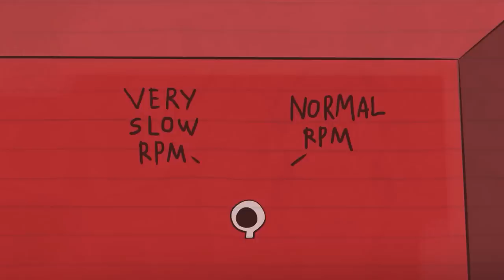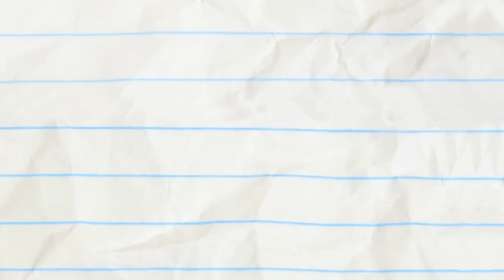"Finding Emo" | Pencilmation Cartoons!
Like a goth to a flame, Pencilmate discovers the darkness was within him all along.

Episodes in this compilation:

0:00 - FINDING EMO

2:33 - CHEESE YOUR OWN ADVENTURE

5:25 - FOUNTAIN OF DOOF

7:51 - DRESSED TO DEPRESS

8:49 - DUEL INTENTIONS

13:56 - ALL TIED UP
Pencilmate tries on all his favorite ties! What is Pencil up to now?

16:16 - GOING OUT ON A LIMBO
Pencilmate reaches an all-time low.

19:46 - THERE'S SNOWGLOBE LIKE HOME

23:07 - SCIENCE FAIR AND SQUARE

25:07 - CITIZEN TRAIN

27:34 - CATCH ME IF YOU CANNON

29:51 - SHOULD I PLAY OR SHOULD I GO?

31:25 - NO ARM DONE

33:31 - BELLY IDOL